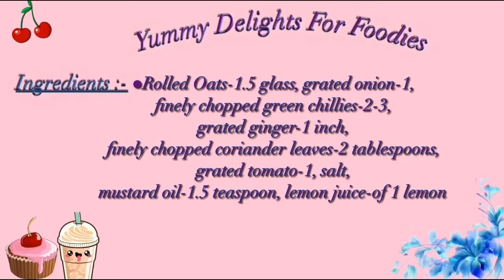Healthy Breakfast Idea।Oats Paratha।Weightloss Recipe।Diabetic Friendly Breakfast Idea